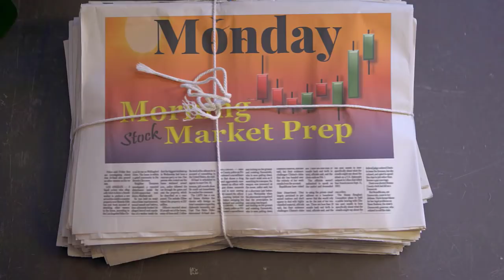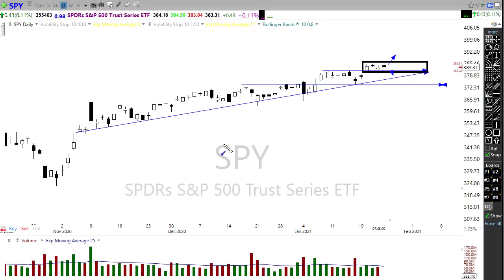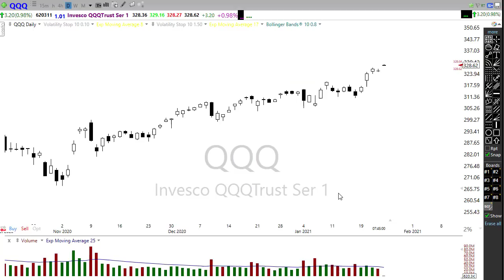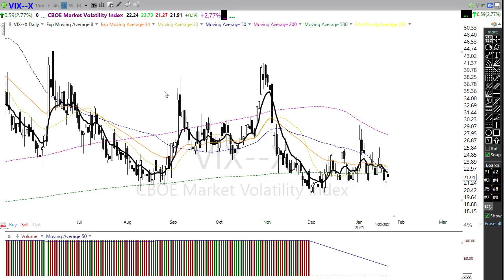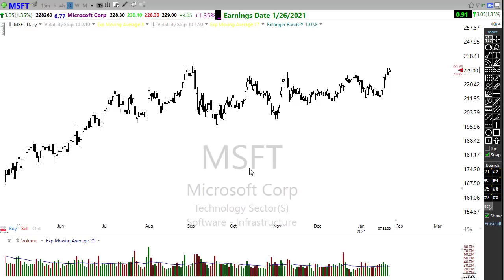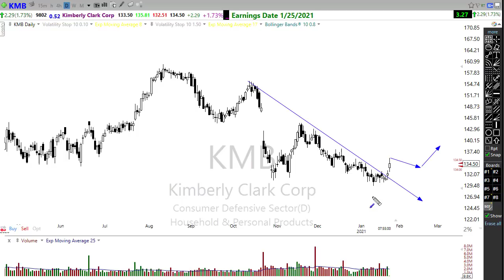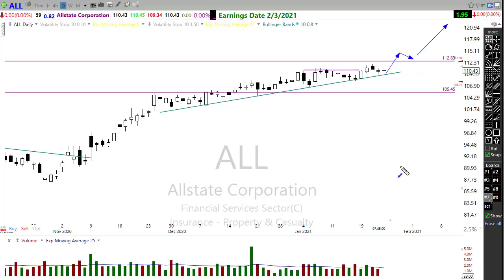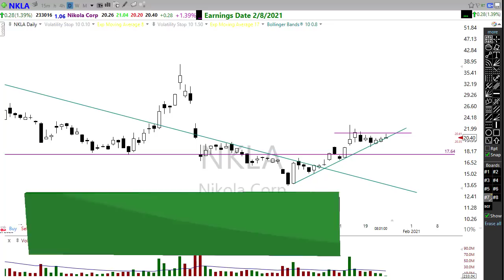Morning Market Prep | Stock & Options Trading | 1-25-21